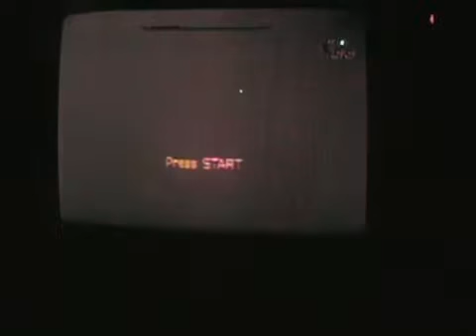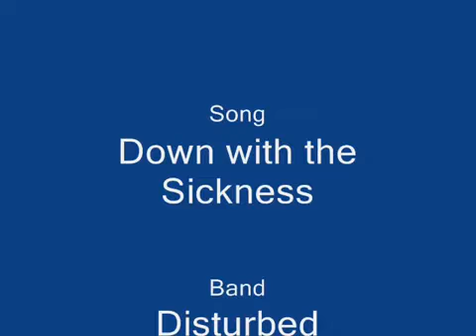Perfect Dark Gameplay (Killing Meat Sims)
I haven't played in a year so give me a brake.